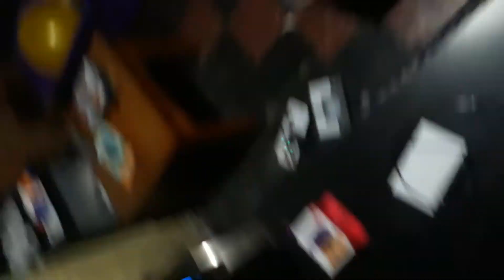Old Wii Setup Part 1: Does it still work?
Part 2 will come out either tomorrow or later today.